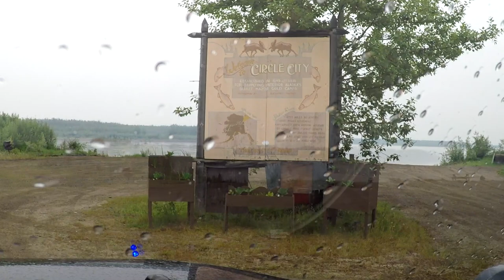Circle City, Alaska - Steese Highway - Overlanding Alaska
Took a day trip to Circle City, Alaska driving on the Steese Highway. Steese Highway starts out as a very nicely paved highway but around mile 75 or so, pavement ends. The dirt road is pretty well packed and smooth and so I did not have the need to air down my tires. Circle, ALaska is a remote fishing and hunting destination. It was named Circle because the folks who went there first, thought they had reach the Arctic Circle, but in fact the Arctic Circle is about 50 or so miles north of this remote village.

Rhonda is a 2018 Jeep Wrangler JLU.